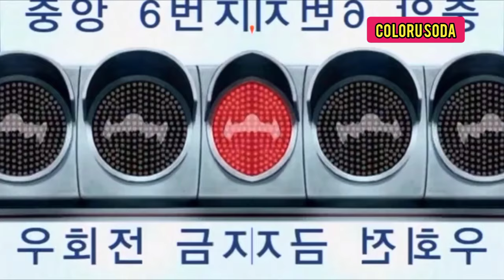colorusoda TWIN shinchan new episodes /shinchan English/ shinchan Tamil/shinchan new episodes 2021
HI MACCHAN AND MACCHIS
Shinchan new episodes in Tamil

Crayon Shin-chan, also known as SHIN CHAN is a Japanese manga series written and illustrated by Yoshito Usui. It follows the adventures of the five-year-old Shinnosuke "Shin" Nohara and his parents, baby sister, dog, neighbours, and best friends and is set in Kasukabe, Saitama Prefecture, Japan.

Audio credit from